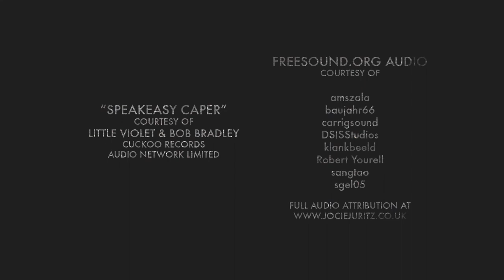Fractured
Nominated fo Undergraduate Animation at the RTS Student Television Awards 2014